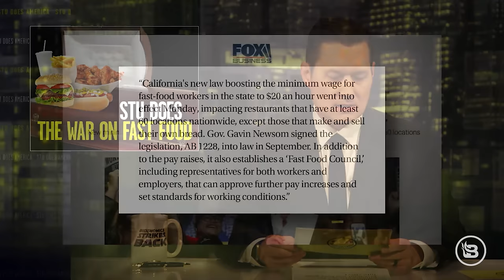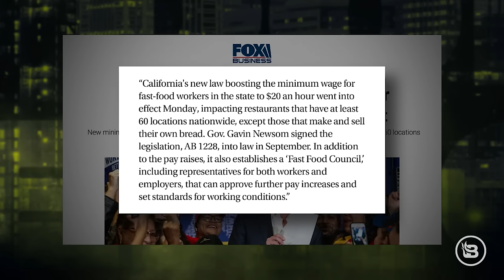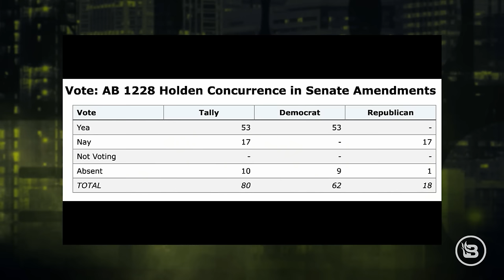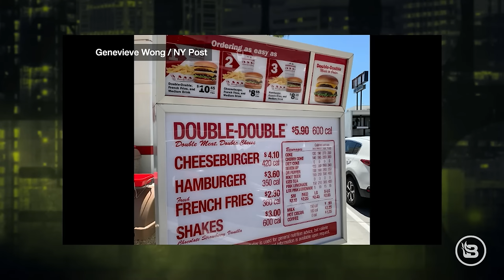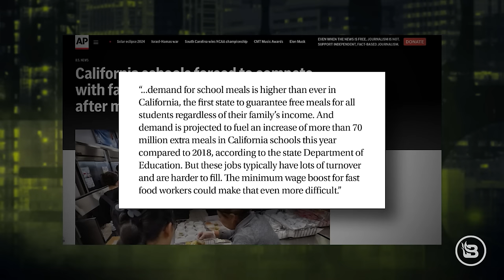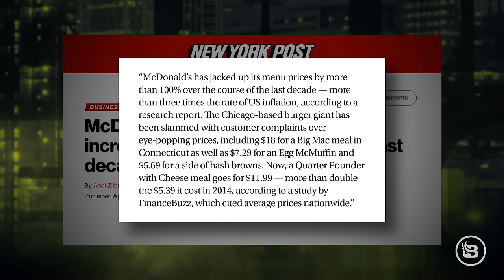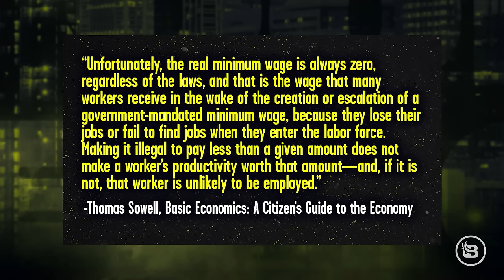CA Continues Streak of IDIOCY with Predictable Minimum Wage Increase Consequences | Ep 878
Nobody has ever accused California and Governor Gavin Newsom of being economically sensible, but the latest decision to increase the minimum wage exponentially for fast-food workers only is truly a new low. Stu Burguiere breaks down the consequences, both obvious and unforeseen, of this idiotic, pandering move. Then, author David Bahnsen joins to explain how he found a healthy balance between his work and personal life. And Joe Biden continues to give the game away with his constant maneuvering around the Supreme Court on student loan forgiveness.

HILLSDALE COLLEGE
Start your free course, “American Citizenship and Its Decline,” with Victor Davis Hanson today when you